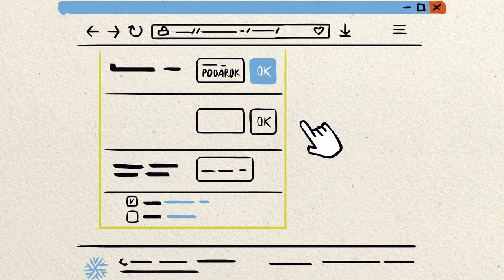Как зарабатывать/ Доход в сети/ Партнерка/ Кэш/ ЗОЖ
Как зарабатывать на реферальной программе Siberian Wellness?
и я создам для тебя Индивидуальную Реферальную Ссылку.

Реферальная программа Siberian Wellness позволяет получать бонусы, которые можно потратить на продукты Компании или превратить обычные рекомендации в собственный международный бизнес. Смотри видео, советуй крутые продукты друзьям, получай стабильный доход!

Бизнес на ЗОЖ-продуктах по реферальной программе Siberian Wellness.
Партнерство с Siberian Wellness это:
▪️ Возможность выйти на результат уже с первого месяца;
▪️ Получать Кешбэк от 10% до 25% с заказов;
▪️ Получить авто в рамках Автопроекта;
▪️ Выиграть поездку в тур с Компанией;
▪️ Получить бесплатное обучение + бизнес-план;
▪️ Вести бизнес из любой точки мира;
▪️ Вести международный бизнес. Объём продаж вашей сети во всех странах суммируется.